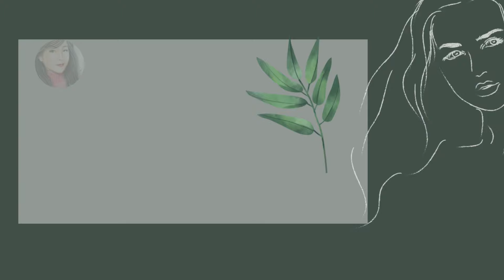SWERTE BONGGA MGA ITO❗️SA BASURAHAN LANG MAKIKITA | DUMPSTER DIVING IN KUWAIT | BESTIE BUDDY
Sa dami ng mga libreng gamit sa Souq Jumma hindi na namin nakayanang hakutin lahat dahil wala na kaming mapaglagyan kaya marami pa ring mga naiwan at hinakot na rin ng mga basurero para ikarga na sa dumptruck para itatapon na rin mismo sa dumpsite landfill,nakakalungkot lang kasi ang gaganda pa at mapapakinabangan,SAYANG!

We are Lucky and Happy that there is a market called souq Jumma,
We can purchased preloved clothes and shoes in a very cheap price!

Open Every Week End Days (Thursday-Saturday)
Then On Saturday night, around 8pm-11pm closing time there are a lot of free items everywhere on the floor  where we people(us)expatraites dive in for items such as clothing,bags and shoes,furniture,kitchen utensils and similar items in good working condition!

Don’t be afraid to dive into the unknown,just like a dumpster diver searches for treasure( such small or big items are a treasure for us),what others discard,you can transform into something valuable.The dumpster shows us that worth is subjective,it is a reminder too that beauty can be found in unexpected places.Don’t be afraid to get your hands dirty in the pursuit of greatness because in the depths of dumpster you discover the resilience of the human spirit!

And HELLO!
Im Bestie Buddy🙋‍♀️,
A Filipina Vlogger Converted Muslim In Abroad
I Am Itawes Proud Cagayano!

A Bestie Buddy which means your Friend,
Your buddy to share positive vibes around the world

Vibrate good energy into others , making them never forget the beauty of my friendship,

I aspire to be a giver. A giver of frienship with love, a giver of good vibes and a giver of strength
Choose kindness and laugh!

I call my viewers or supporters as my Ka-BB means Ka-Besties and Buddies.

Welcome to my Friendship and to My Vlog!!!
Any support from all the viewers would be greatly appreciated
Thank you so much and I can’t do this without all of you
May Our Almighty GOD Bless us Always

Enjoy watching and Please Be Safe Always,
Mega Love Shout Out Everyone from Your Bestie Buddy!